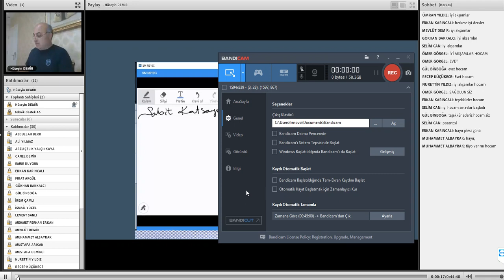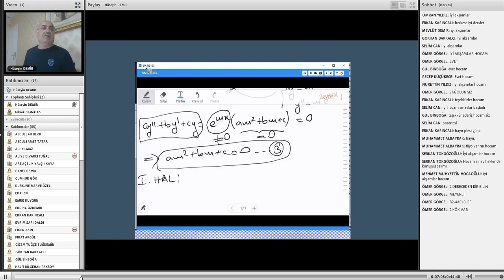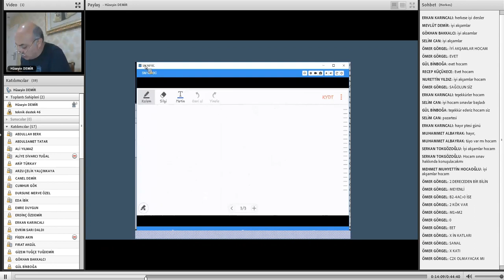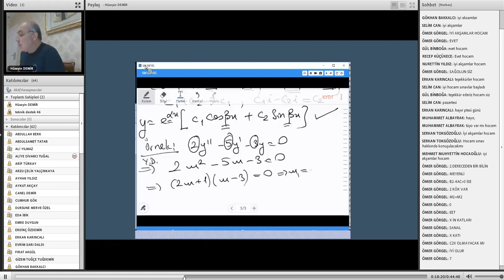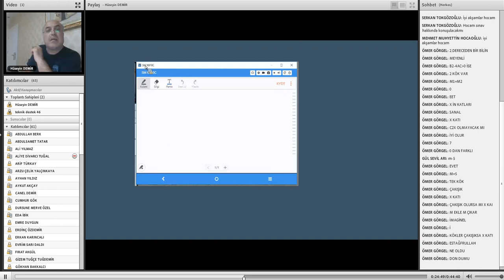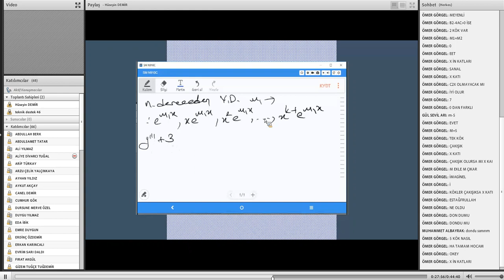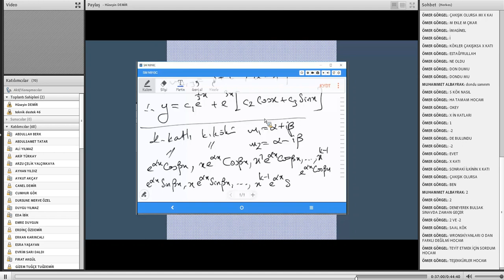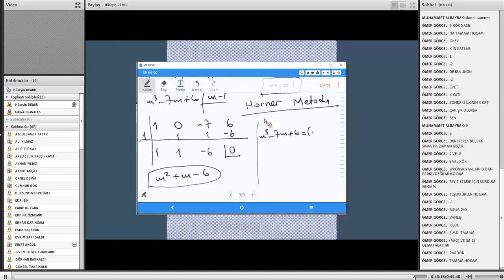9 Diferansiyel Denklemler